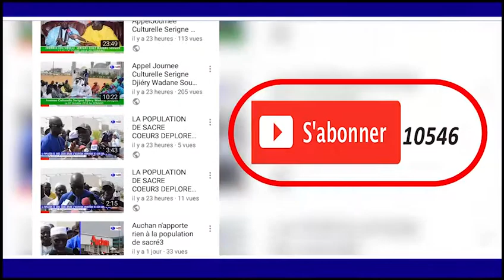SERIGNE KHADIM GUEYE KHASSIDA MATLABOUL FAWZEYNI ITHIANTE SERIGNE MBACKE DIOP KALSANE 2018 A TOUBA